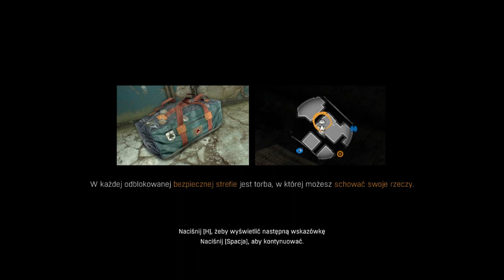Dying Light (PC) #11 Pierścień władzy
Mieszkańcy Wieży zorganizowali specjalny oddział „biegaczy”, którzy przeczesują miasto w poszukiwaniu pożywienia, leków i innych potrzebnych surowców. Nasz bohater staje się jednym z nich, gdy po nieudanym lądowaniu w mieście zostaje uratowany przez zwiadowców.